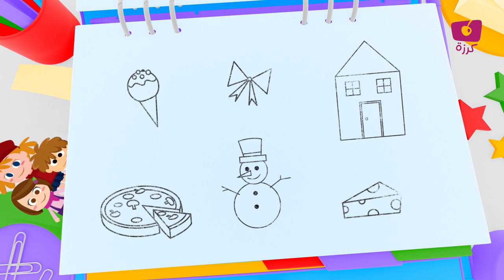🎶 أغنية الألوان 🌈 أيام الأسبوع 📅 نامت الشمس 🌞 أغنية الأشكال 🔷وأغنية جسم الإنسان 🧍‍♂️ - قناة كرزة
قائمة الأغاني
00:00 أغنية الألوان
أغنية أيام الأسبوع 02:11
نامت الشمس (أغنية النوم) 03:16
أغنية أبجديتي العربية 05:04
06:22 أغنية الأشكال 01
0 8:45 أغنية جسم الإنسان
أغنية الأرقام 10:14
قناة كرزة تقدم مجموعة من الأغاني التعليمية التي تهدف إلى تعليم الأطفال مفاهيم أساسية بطريقة ممتعة ومرحة. الأغاني تتناول مواضيع متنوعة مثل الألوان، أيام الأسبوع، الأشكال، وجسم الإنسان، مع أسلوب يجمع بين الترفيه والتعليم.

أغنية الألوان 🌈
تعد "أغنية الألوان" واحدة من أكثر الأغاني جاذبية للأطفال حيث تساعدهم على تعلم الألوان بطريقة ممتعة. الألوان تعتبر واحدة من أولى المفاهيم التي يتعلمها الطفل في سنواته الأولى، وهذه الأغنية تسهم في تعزيز هذا التعلم من خلال استخدام كلمات بسيطة وإيقاعات مبهجة. الأطفال يتعلمون الألوان عبر التكرار المصحوب بالموسيقى التفاعلية، مما يجعلهم يتذكرونها بسهولة ويحبونها. يمكن أيضًا استخدام هذه الأغنية لتطوير المهارات الحركية من خلال ربط كل لون بنشاط أو حركة.

أيام الأسبوع 📅
"أغنية أيام الأسبوع" هي أغنية أخرى تساعد الأطفال على التعرف على أيام الأسبوع بطريقة منظمة وسهلة الفهم. التكرار الموسيقي واللحن الجذاب يساعد الأطفال على حفظ الأيام بالترتيب الصحيح، وهي مهارة أساسية يحتاجونها لاحقًا في حياتهم المدرسية. الأغنية تركز على تقديم المعلومات بطريقة غنائية تجعل العملية التعليمية أكثر سلاسة وتفاعلًا للأطفال.

نامت الشمس 🌞
"نامت الشمس" هي أغنية تحمل طابعًا مميزًا في إيقاعها وتقدم مفهومًا لطيفًا للأطفال حول غروب الشمس وأهمية الليل والراحة. الأغنية تشرح بشكل بسيط كيف أن الشمس تنام في المساء وتعود للظهور في الصباح، مما يساعد الأطفال على فهم مفهوم الليل والنهار. كما تعزز الأغنية فكرة الروتين اليومي للأطفال، مثل النوم المبكر والاستيقاظ في الصباح، وهو عنصر أساسي في التربية الصحية للأطفال.

أغنية الأشكال 🔷
"أغنية الأشكال" تعد أداة تعليمية مهمة تساعد الأطفال على التعرف على الأشكال الهندسية الأساسية مثل الدائرة، المربع، المثلث وغيرها. من خلال الأغنية، يتم تقديم الأشكال بطريقة مرئية ومتكررة تجعل الأطفال يتعرفون عليها بشكل أفضل. إضافة إلى ذلك، الأغنية تشجع الأطفال على البحث عن هذه الأشكال في حياتهم اليومية، مما يعزز التعلم من خلال الملاحظة والتجربة.

أغنية جسم الإنسان 🧍‍♂️
"أغنية جسم الإنسان" تقدم للأطفال معلومات عن أجزاء الجسم المختلفة بطريقة ممتعة ومشوقة. الأغنية تساعد الأطفال على التعرف على أسماء الأعضاء الرئيسية مثل اليدين، القدمين، العيون وغيرها، مع توضيح وظائفها بأسلوب بسيط. الأغنية مصممة بطريقة تجعل الأطفال يتفاعلون مع الكلمات عبر الإشارة إلى أجزاء أجسامهم، مما يعزز التعلم من خلال التطبيق العملي.

قناة كرزة 🍒
قناة كرزة تقدم محتوى تعليمي مميز يناسب الأطفال في مراحلهم العمرية المبكرة. تعتمد القناة على تقديم المعلومات بطريقة ممتعة وتفاعلية، مما يجعل التعلم عملية سهلة وممتعة للأطفال. من خلال استخدام الأغاني المبهجة والشخصيات المرحة، تسعى القناة إلى تطوير مهارات الأطفال اللغوية والمعرفية والحركية بطريقة تتناسب مع أعمارهم.

كل أغنية من هذه الأغاني تقدم للأطفال تجربة تعليمية غنية مليئة بالمرح والتفاعل. سواء كان الهدف هو تعلم الألوان، أيام الأسبوع، الأشكال، أو أجزاء الجسم، فإن قناة كرزة تضمن للأطفال تجربة تعليمية مميزة تشجعهم على التفاعل والمشاركة. الأغاني التعليمية مثل هذه لا تسهم فقط في تطوير المعرفة الأكاديمية، بل تعزز أيضًا الروابط العاطفية مع الأهل والمعلمين من خلال المشاركة في الأنشطة التعليمية المنزلية والمدرسية.

مميزات هذه الأغاني:
تعليم ممتع: كل أغنية تقدم معلومات تعليمية بطريقة مرحة تجعل الأطفال يحبون التعلم.
التكرار المفيد: تكرار المفاهيم مثل الألوان وأيام الأسبوع يساعد الأطفال على التذكر بشكل أفضل.
التفاعل الحركي: الأغاني تشجع الأطفال على الحركة والتفاعل مع الأغنية، مما يعزز التعليم العملي.
تنمية اللغة: الأغاني تعزز المهارات اللغوية من خلال كلمات بسيطة وسهلة الفهم.
تنمية المهارات الاجتماعية: الأغاني تعزز التعاون والمشاركة عندما يغني الأطفال مع بعضهم أو مع أفراد الأسرة.
في النهاية، تقدم قناة كرزة محتوى متنوعًا وشيقًا يجمع بين الترفيه والتعليم، مما يجعلها مصدرًا رائعًا للأطفال وأولياء الأمور الذين يبحثون عن محتوى تعليمي مميز يناسب الأطفال.

"كرزة" قناة على يوتيوب لتعليم الأطفال أساسيات اللغة العربية بطريقة علمية جذابة ، عبر أغانٍ ترفيهية موثوقة ذات جودة عالية ، تحبِّب الأطفال باللغة العربية ، وتساعدهم على تعلمها...

"كرزة" قناة على يوتيوب لتعليم الأطفال أساسيات اللغة العربية بطريقة علمية جذابة، عبر أغانٍ ومواد ترفيهية موثوقة ذات جودة عالية، تحبِّب الأطفال باللغة العربية، وتساعدهم على تعلمها..

لدعم قناة كرزة على  منصات التواصل الاجتماعي:
 باتريون :

جميع الحقوق محفوظة لقناة كرزة و لشركة SS Productions LLC

متابعة ممتعة